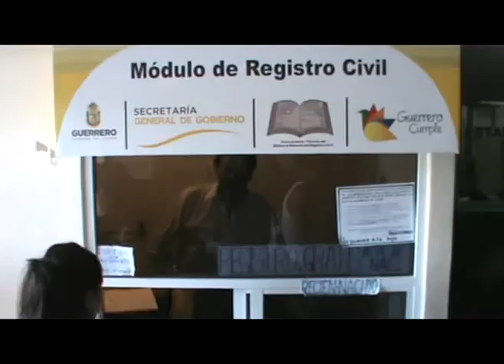(VIDEO) DEL 1 AL 7 DE AGOSTO SEMANA DE LA LACTANCIA EN ATOYAC: PONCE JACINTO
Coordinado el sector salud en Guerrero, realizara del primero al siete de agosto, la "Semana de la Lactancia". Aquí en Atoyac la administración de gobierno de Ediberto Tabares Cisneros, la Jurisdicción del sector 05 y la propia autoridad medica del Hospital general "Juventino García", celebrara ese día de inicio con un desfile y posteriormente un acto de salud. Reportero Clever Rea Salgado. GRADO CERO PRESS